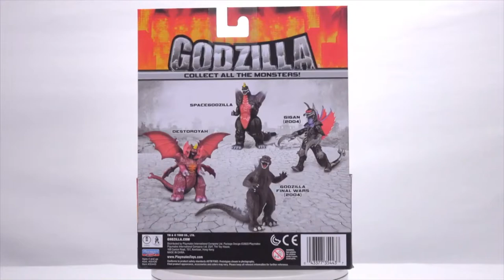New Playmates Godzilla: Final Wars Figure Commercials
These are the brand new Godzilla vs Kong toy commercials!